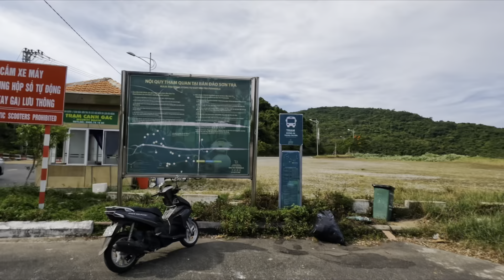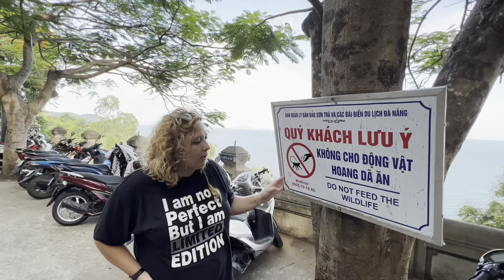Mancam ca Romanii Cei Mai buni Hamburgeri din Vietnam cu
Mancam hamburgeri deliciosi alaturi de Cezar si Alina de la @CaesarsShow in Da Nang Vietnam

Am inceput ziua luand micul dejun la cafeneaua Highlands Coffee unde am probat un sandvis Bahn Mi, o prajitura, un capuchino cu gheata si o bautura locala.
Restul zilei l-am petrecut vizitand statuia Lady Buddha, temple si pagode.
Seara am mancat hamburgeri deliciosi la restaurnantul Burger Bros
Am mancat Hamburger cu avocado si bacon, hamburger cu creveti si salata, cartofi prajiti, salata coleslow, hamburger de pui teriyaki.